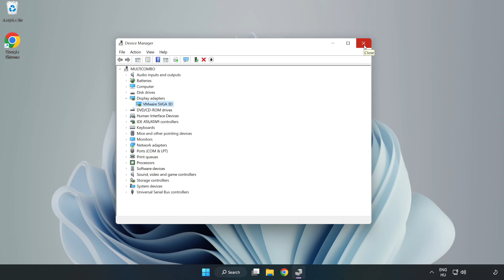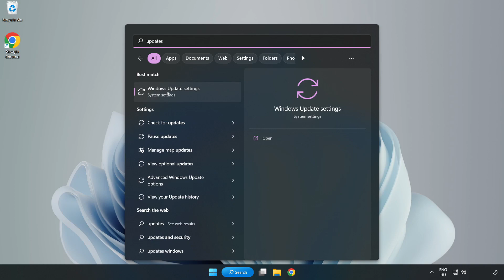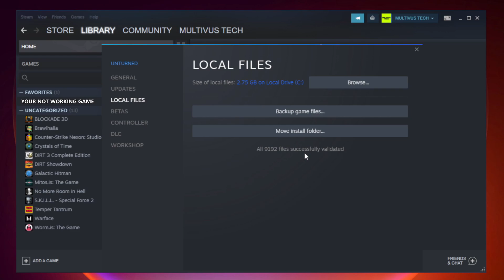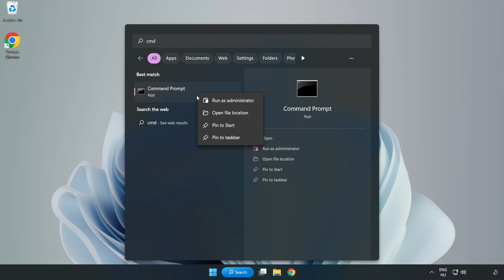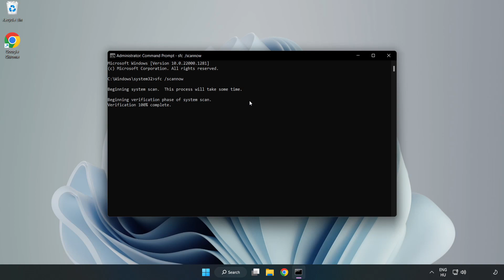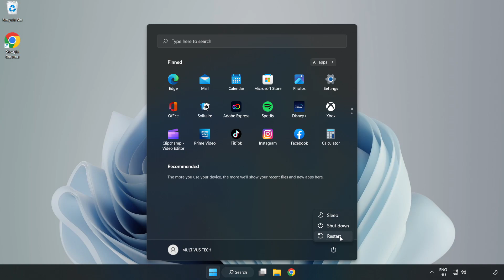How to FIX Max Payne 3 Crashing / Not Launching!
I'm going to show How to FIX Max Payne 3 Crashing / Not Launching!